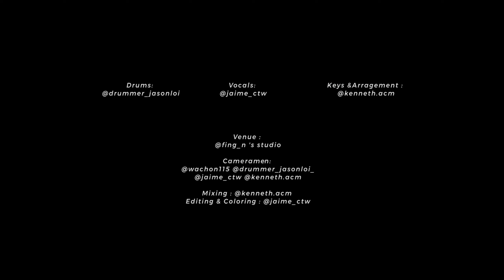《難道喜歡處女座 Alter Ego》 X 《在空中的這一秒》林家謙 - Cover by Jaime, Acm and Jason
Hello Sup! How's everyone!!
如果又得同林家謙合作我lum我會開心到傻哈哈哈哈
送比你地 難道喜歡處女座 Alter Ego版本 同好夢幻既

Vocals: @jaime_ctw
Keys & Arrangement: @Kenneth.acm
Drums: @drummer_jasonloi

Venue :
@fing_n 's studio

Mixing : @kenneth.acm
Editing & Coloring : @jaime_ctw